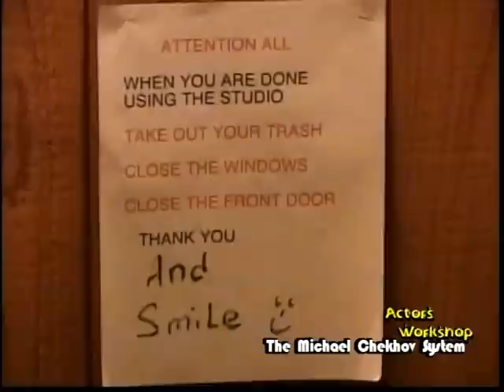Michael Chekhov Techniques with Lisa Dalton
Lisa Dalton, National Michael Chekhov Association (NMCA) master teacher, introduces from the studio in Los Angeles, excerpts from a Michael Chekhov technique class which addresses objective and style. She offers a brief introduction to who Michael Chekhov was and then we move into the classroom with glimpses of exercises and feedback from the actors' experiences. Lisa concludes with an excellent discussion on the difference between Chekhov and Recalling personal memories as well as how Meisner's personal Moment-to-Moment is different from the character's moment-to-moment. Playful, highly physicalized improvisations with different film genre styles provide a means to freeing the actors' body and imagination.